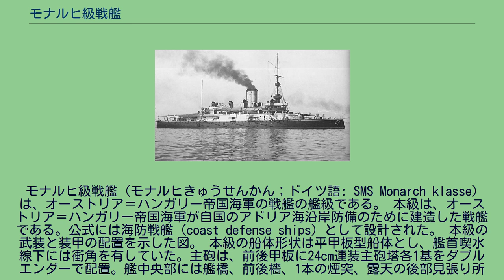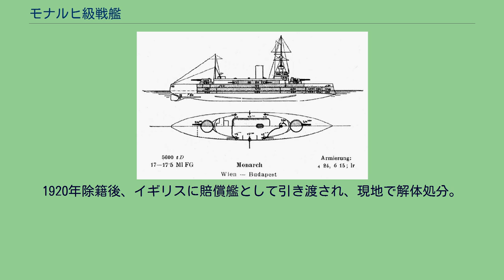モナルヒ級戦艦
モナルヒ級戦艦（モナルヒきゅうせんかん；ドイツ語: SMS Monarch klasse) は、オーストリア＝ハンガリー帝国海軍の戦艦の艦級である。 本級は、オーストリア＝ハンガリー帝国海軍が自国のアドリア海沿岸防備のために建造した戦艦である。公式には海防戦艦 (coast defense ships) として設計された。 本級の武装と装甲の配置を示した図。 本級の船体形状は平甲板型船体とし、艦首喫水線下には衝角を有していた。主砲は、前後甲板に24cm連装主砲塔各1基をダブルエンダーで配置。艦中央部には艦橋、前後檣、1本の煙突、露天の後部見張り所が設けられた。前檣がミリタリーマスト形式の大型のものであるのに対し、後檣は小型の簡素な単脚形式とされた。副砲（15cm単装砲）は、舷側甲板の中央部に片舷3基ずつ計6基を搭載した。
主砲はクルップ社製1898年型 24cm（40口径）砲を採用した。
この砲はドイツ戦艦「カイザー・フリードリヒ3世級」や「ヴィッテルスバッハ級」だけでなく、本級の後のオーストリア＝ハンガリー帝国海軍の前弩級戦艦にも採用されている。
140kgの砲弾を使用し、最大仰角30度での射程距離は16,900mで、射程10,000mで普通の鉄板に対し30cmの貫通能力を、ハーヴェイ鋼に対して18cmの貫通能力を有していた。
この砲を新設計の連装砲塔に収めた。
俯仰範囲は仰角30度・俯角5度である。
旋回角度は単体首尾線方向を0度として左右150度の旋回角度を持つ、主砲身の俯仰・砲塔の旋回・砲弾の揚弾・装填は主に水圧で行われ、補助に人力を必要とした。
砲弾の装填角度は仰角5度で固定され、発射速度は1分間に1.5発であった。
副砲はシュコダ 15cm（40口径）速射砲を採用した。
この砲はドイツ戦艦「カイザー・フリードリヒ3世級」や「ヴィッテルスバッハ級」にも採用されている。
45.3kgの砲弾を使用し、最大仰角20度での射程距離13,700mであった。
この砲を単装砲架で6基を配置した。
俯仰範囲は仰角20度・俯角7度である。
旋回角度は舷側方向を0度として左右150度の旋回角度を持つ、砲身の俯仰・砲塔の旋回・砲弾の揚弾・装填は主に人力を必要とした。
他に対水雷艇迎撃用にフランス・オチキス社製4.7cm機砲を10基装備した。
その他に水雷兵装として45.7cm水中魚雷発射管を単装で2基を装備した。
本艦の防御装甲は、舷側装甲末端部で200mm、中央水線部では270mmに達した。
砲塔防御も、前盾が250mmであった。
ポーラ工廠で「モナルヒ」として1893年7月31日起工、1895年5月9日進水、1898年5月11日竣工。
1920年除籍後、イギリスに賠償艦として引き渡され、現地で解体処分。
STT造船所で「ブダペスト」として1893年2月16日起工、1896年4月24日進水、1898年5月15日竣工。
1920年除籍後、イギリスに賠償艦として引き渡され、現地で解体処分。
STT造船所で「ウィーン」として1893年2月16日起工、1896年7月6日進水、1898年5月13日竣工。
1917年にトリエステ沖でイタリア海軍の魚雷艇（MAS）「9号」の攻撃により撃沈される。
この時のMAS-9の艇長は、後にセント・イシュトヴァーンを撃沈するルイージ・リッツォ中尉（Sottotenente di vascello）